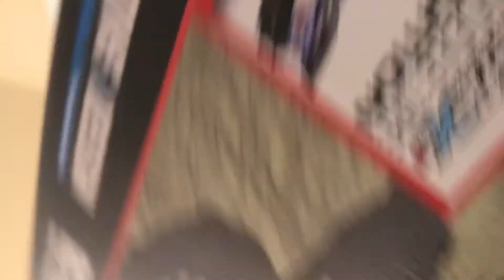Clayton unwrapping his birthday present